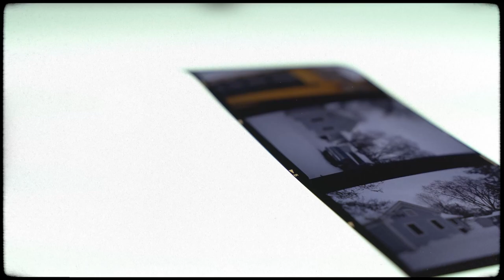Ektachrome in 120 | First Impressions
With Kodak recently making Ektachrome 100 in 120, I decided to pick up some rolls and put them to the test. Wandering around neighborhoods, I shot a roll for my first impressions on the colors, grain structure, etc.  I shot the roll through my Mamiya645 Super and was impressed by the results!  I had shot E100 through my Contax T2, and I really enjoyed the look, so I figured I'd do the same for the newly acquired 120 film.